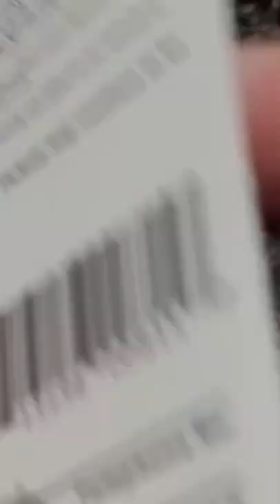Lottery Winner from Kentucky!